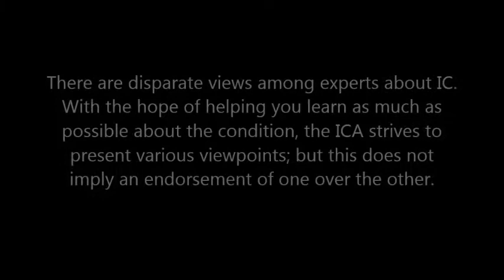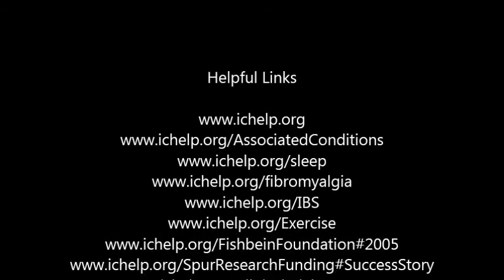ICA Interviews Dr. Thomas Chelimsky at IPPS 2012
Thomas Chelimsky, MD, Professor and Chair of Neurology, Medical College of Wisconsin, thanks the ICA Pilot Research Program for funding his initial study on interstitial cystitis (IC) and the autonomic nervous system. He also discusses the results of his research thus far and what IC patients can take away from it. Dr. Chelimsky is currently recruiting patients for his Interstitial Cystitis: Elucidation of the Psychophysiologic and Autonomic Characteristics (ICEPAC) clinical trial.